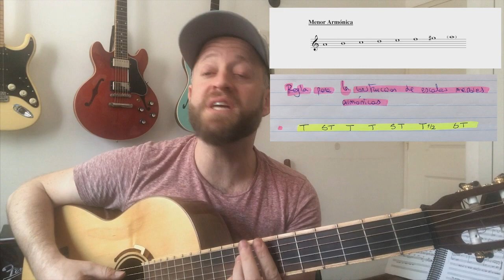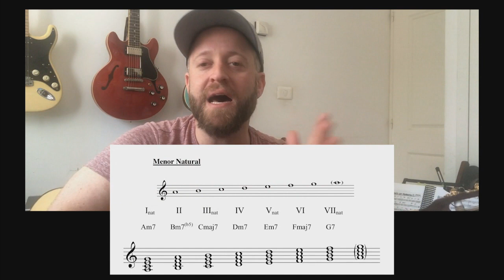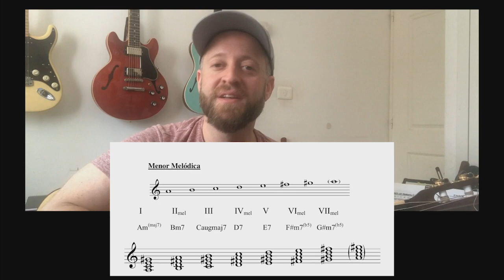Todo Sobre Armonía Parte 1 | Clases de Guitarra con Nico Noech